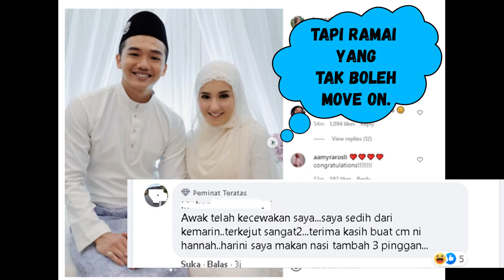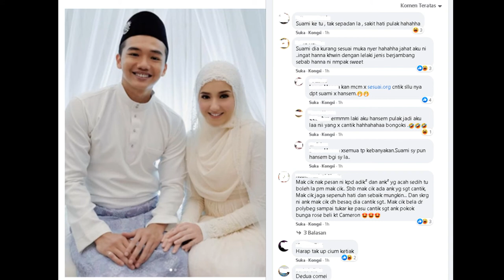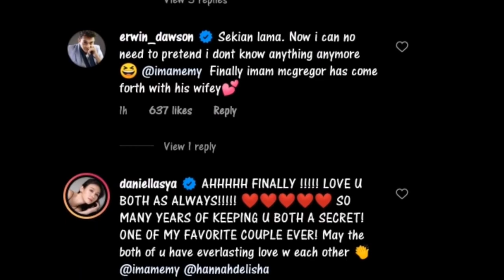Hannah delisha kahwin,ramai tak move on.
Hannah delisha kahwin,ramai yang tak move on.(perodi)
TAHNIAH! HANNAH SELAMAT BERGELAR ISTERI SELEPAS 5 TAHUN BERAHSIA.